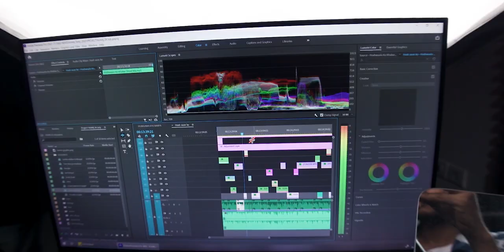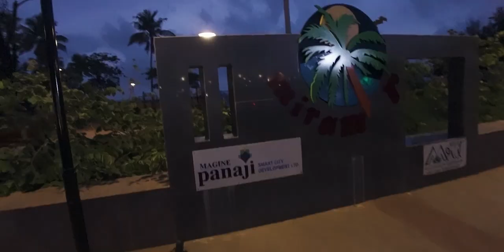Crashup ka PC ud gaya? 🔥Vlog 104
Vikrant found out that his SSD is not working. He also went to the beach with his wife Pallavi.

Vikrant Kirar is an entrepreneur, a filmmaker and a YouTuber. He is an IIT Kharagpur graduate and has been creating free educational content on his YouTube channel Crashup.